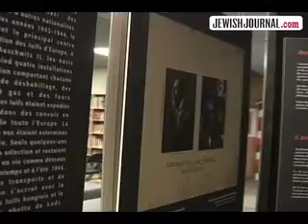Holocaust Survivor Finds Herself in Photo Exhibit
JewishJournal.com captures the unique moment when Holocaust survivor Ilsa Maier identifies herself in a photo exhibit.  Julie Gruenbaum Fax interviews Mark A. Rothman of the Los Angeles Museum of the Holocaust who helped orchestrate the event.